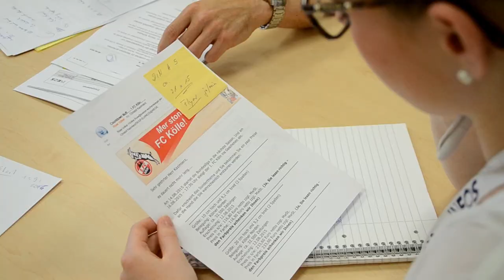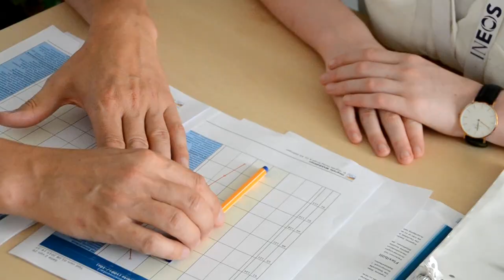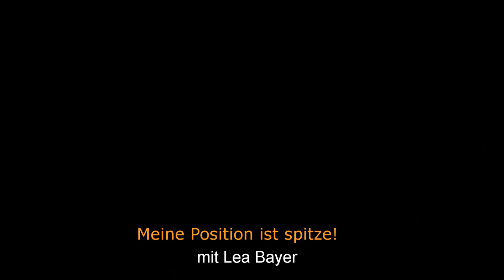Lea Bayer: Meine Position ist spitze!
Die 17-jährige Lea Bayer leitet bei INEOS in Köln einen Tag lang die Ausbildungsabteilung.

Am 6. August 2015 begrüßt Andreas Hain, Ausbildungsleiter bei INEOS in Köln, die Schülerin Lea Bayer aus Hellenthal zu einem außergewöhnlichen Tag. Die gebürtige Bonnerin übernimmt einen Tag lang die Position des Ausbildungsleiters bei INEOS in Köln.